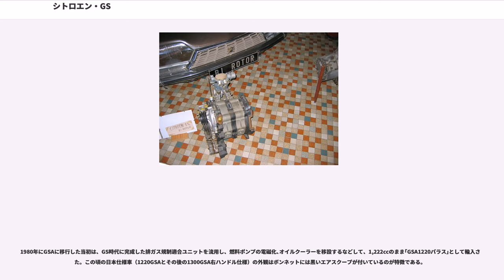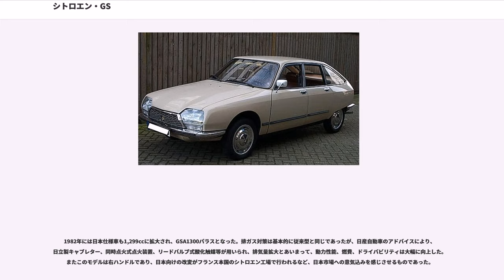シトロエン・GS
シトロエン・GS/GSAは、フランスの自動車会社シトロエンが1970年から1986年まで製造した小型乗用車である。空冷2気筒エンジンの2CV及びその派生車種と、1955年以来作られていた大型車Dシリーズとの広いギャップを埋める量産車種として計画された。

ボディサイズの割りに小さい空冷1,015cc-1,300ccエンジンながら、優れた設計のボディとハイドロニューマチック・サスペンションにより、卓越した空力特性、高速巡航性能、操縦性、乗り心地を持った、1970年当時としては画期的で、最も進んだ小型大衆車の1台であった。1971年にはシトロエンとしては初めて、ヨーロッパ・カー・オブ・ザ・イヤーを受賞した。
1979年には改良を加えられて5ドアハッチバックのGSAとなり、1986年に1984年発表のBXに跡を譲って生産中止された。ハイドロニューマチック・サスペンションを持たないが、排気量的には1991年登場のZXも、上級移行したBXと旧GSのギャップを埋める後継車の一種と考えることもできる。

シトロエンは永年、1948年以来の2CVなどの空冷2気筒エンジンモデル群と、1955年以来のDシリーズの、広い車格ギャップを埋める量産車種を持っておらず、1960年代後半にもなると、両シリーズの旧態化もあって販売不振が深刻化し、深刻な苦境に陥っていた。

一方で、シトロエン自体も1965年、元高級車メーカーで第二次世界大戦後は小型車生産に転身していた中堅メーカーのパナールを吸収合併しており、同社のセダン「ディナ」シリーズ（1953年-1965年のPL17を含む）や、24シリーズ（1963年-1967年　クーペの24C/CT、2ドアセダンの24B/BTがあった）などの空冷水平対向2気筒850cc級モデルを中間車種としての育成を試みた。しかし、シトロエン以上に独創的で強烈な個性を持つパナールは 量販車種にはなり得ず、結果新たにGSを開発することとなった。

そのため、GSの設計には パナール・24の経験が活かされ、その後継モデルとしての性格も与えられていた。

GSのエンジン、駆動系は、空冷である事を含めてパナールや2CV系の発展、拡大版と言え、一方、ボディ、シャシー（サスペンション）系統は、ハイドロニューマチックの採用を始めとして、DSの縮小、簡略化版であると言える。

エンジンサイズの割に大型のボディは2ボックススタイルであったが、ハッチバックではなく独立したトランクを持っていた。また、当時として極めて空力性能に優れたスタイルであり、しかも広い居住スペースとラゲッジスペースを実現していた。そのコンセプトは、そのまま後のCXにも受け継がれた。

初期型GS4ドアセダンのボディサイズは、全長4,120mm×全幅1,608mm×全高1,349mm、ホイールベース2,550mmで、後にブレークと呼ばれる5ドアのステーションワゴンや、左右非対称の1+2ドア車を含むコメルシアルと呼ばれる商用車も登場した。

16年間の総生産台数はGSAを含めると247万台に及び、またフランス本国以外でもノックダウン生産を含めるとスペイン・ユーゴスラビア・インドネシア等でも、生産されたとの記録が残されている。

GSシリーズの生産時期は、ヨーロッパ車の鋼板材質の悪い時期に当たっており、特に1978～1981年式のGS/GSAの残存率は低く、現在では稀少車となっている。

シトロエンが1934年の「7CVトラクシオン・アバン」以来採用している前輪駆動は、当然のようにこのモデルでも踏襲されている。エンジンは2CV系各車や「ディナ」以降のパナール同様の空冷・水平対向エンジンが採用されたが、4気筒SOHCに近代化され、直進安定性を稼ぐため、フロントアクスルの前に縦置きされた。この時期の空冷エンジンの採用は珍しいといえる。

排気量は当初1,015cc、のち拡大版として1,129cc、1,222ccが出現した。当時のフランス車らしく、いずれもボディの割には小さな排気量のエンジンであり、このためフライホイール・マスを大きくして回転落ちしにくいようにチューンされている。

サスペンションは、前輪がバネ下荷重の少ないダブルウィッシュボーン、後輪がトランク・ユーティリティー（低床・平床化）に有効なトレーリングアームとなっている。スプリングは前後ともに油圧制御エアサスペンションのハイドロニューマチックで、これによっ...